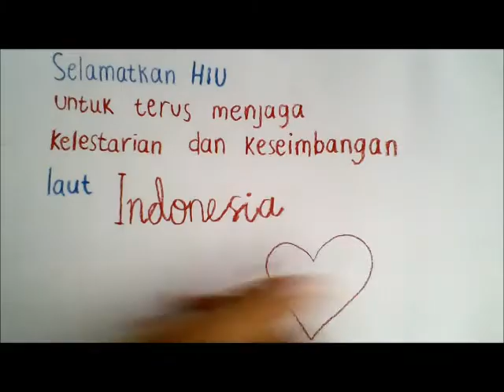selamatkan hiu untuk Indonesia dan untuk dunia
Nama Tim : Bolo-Bolo (Kategori Mahasiswa)
Judul : selamatkan hiu untuk Indonesia dan untuk dunia

Deskripsi Video
MEnceritakan bagaimana Konsumsi sirip hiu begitu marak, Indonesia merupakan Penyuplai terbesar sirip hiu, padahal hiu merupakan penentu keseimbangan dan kelestarian ekosistem laut. mari kita terus jaga dan lindungi hiu!